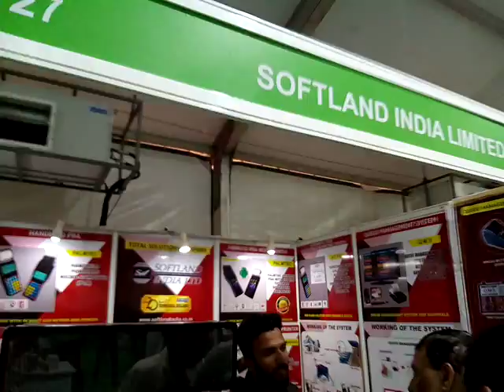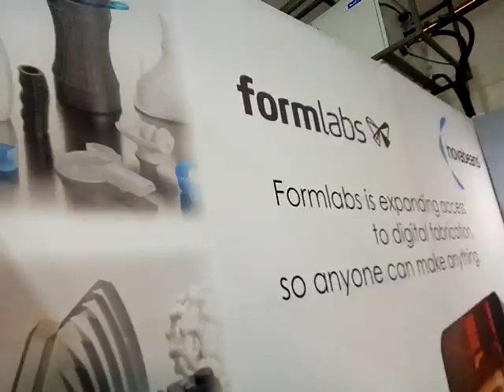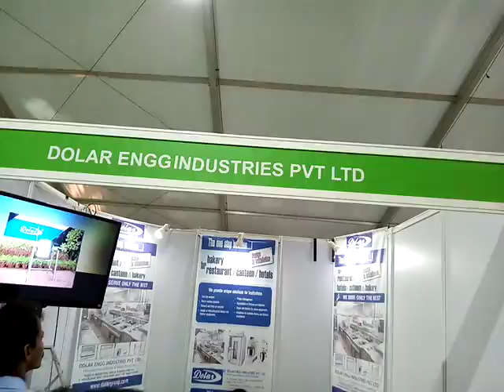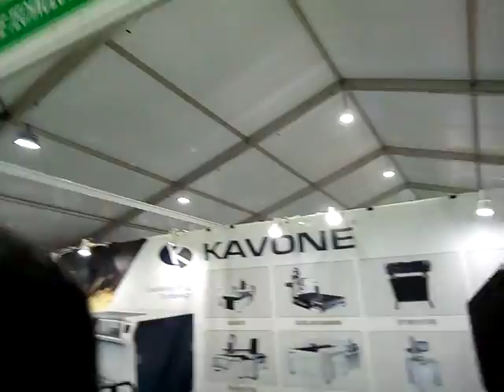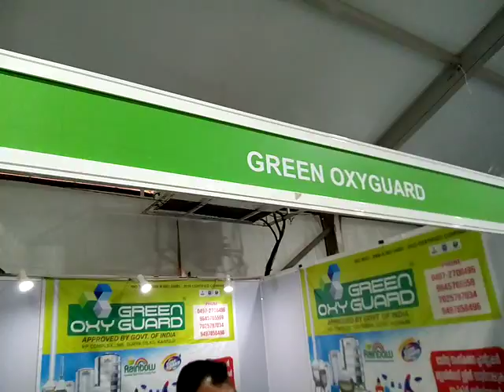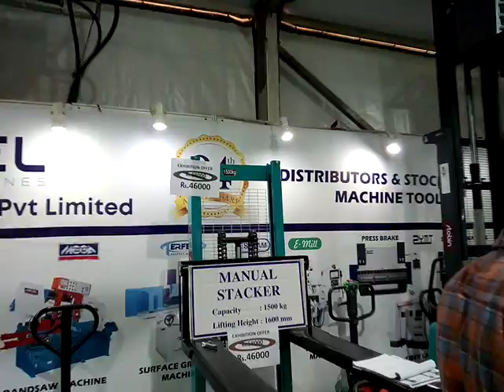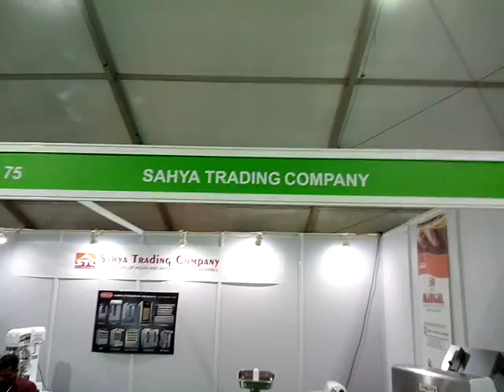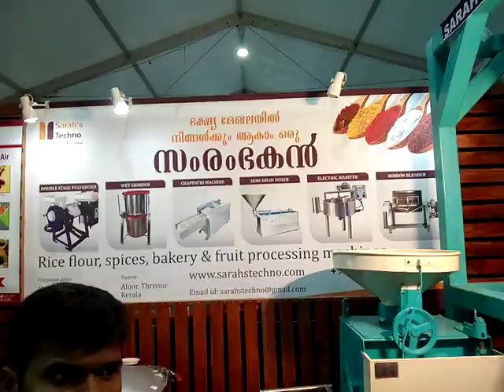Industrial Machinary Expo-2020 - Thrissur. Vid. 2.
The Industrial Expo-2020 was held at Thrissur Thekkinkadu Maidanam.  This is the second part of the video.  A direct visit effect of all pavalions.